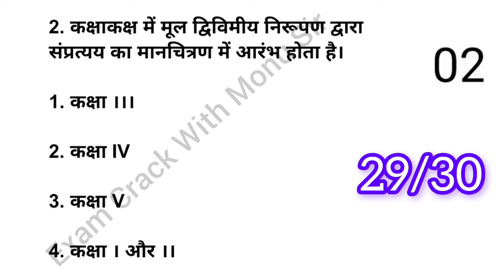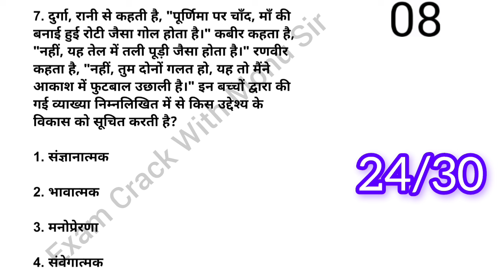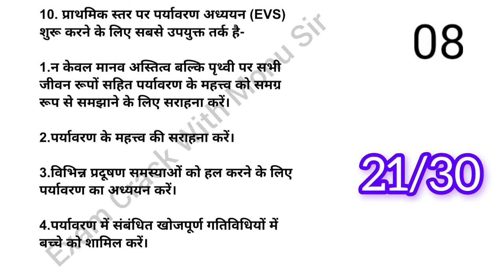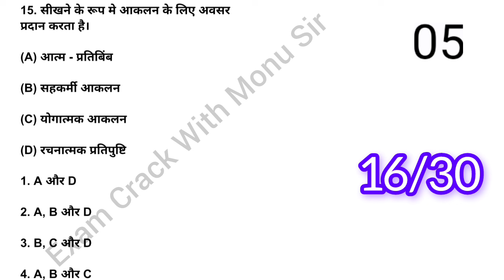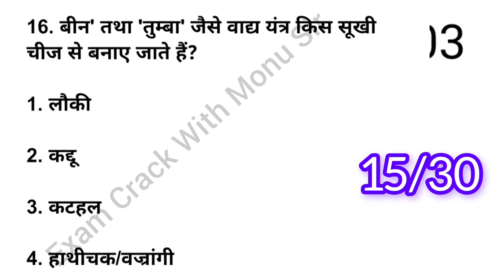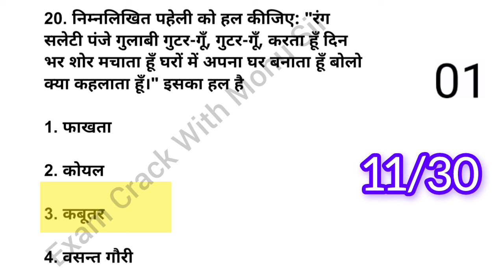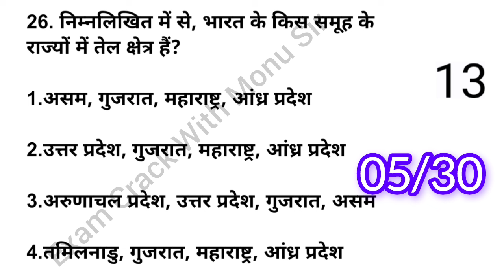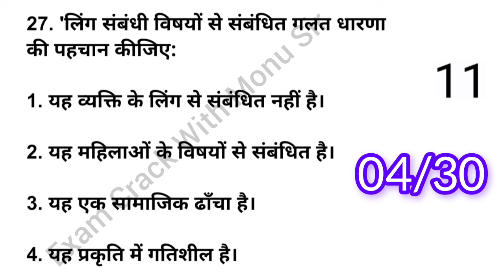CTET EVS MOCK TEST 8 ।। CTET important questions ।। CTET practice set ।। CTET